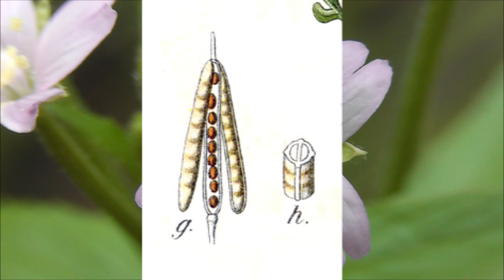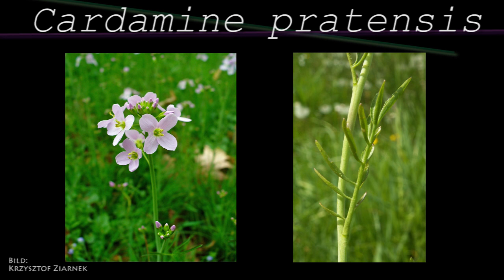Brassicaceae / Kreuzblütler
Lerne die wichtigsten einheimischen Pflanzenfamilien zu unterscheiden. Unser Mini-Online-Bestimmungskurs hilft dabei.
Zur Vorbereitung auf die universitären Bestimmungskurse, zum Wiederholen für Fortgeschrittene oder auch für Botanik-Interessierte.

Anmerkung:
0:58 da hat sich ein Schreibfehler eingeschlichen. Es soll "Brassica oleracea var. gongylodes" (also mit e statt i) lauten.